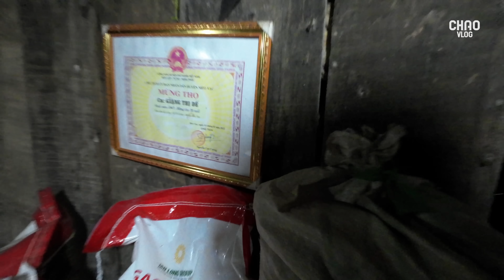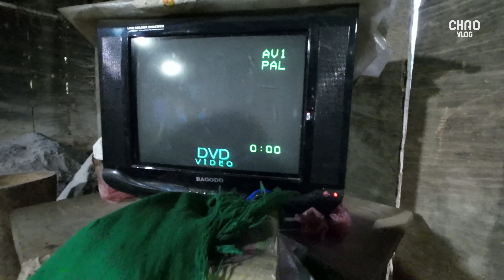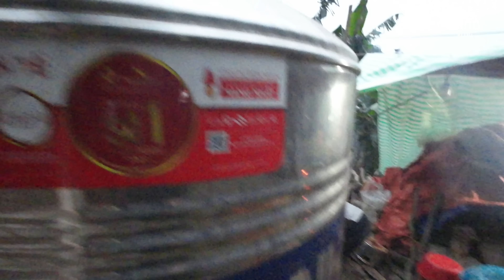Gặp Em Mỷ 17 Tuổi Ở Ngôi Làng “Sía Sả Lủng”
Cảm ơn các bạn đã yêu mến và theo dõi CHAO VLOG
➥ Kết nối CHAO VLOG
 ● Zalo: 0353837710